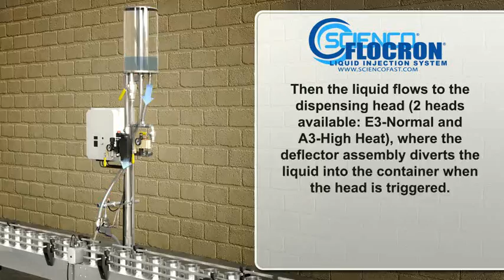Scienco Flocron Liquid Injection Systems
SCIENCO® FloCRON® Liquid Dispensing Injection System provides economic, accurate and reliable dispensing equipment for industrial and food processing markets. The SCIENCO® FloCRON® is designed to dispense a pre-set amount of viscous liquid into individual cans, jars, pouches, or bottles during the filling process. SCIENCO® FloCRON® applications are primarily determined by line speed, container opening, amount of liquid dispensed and product viscosity.